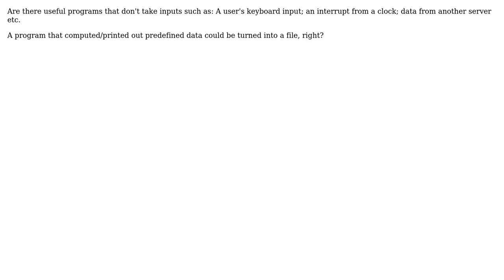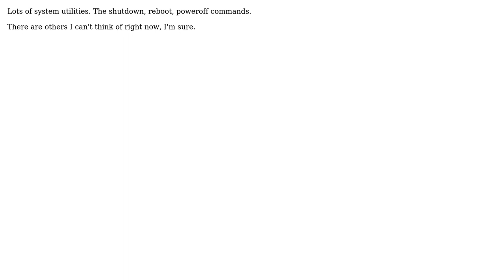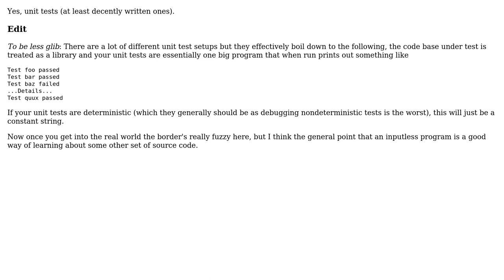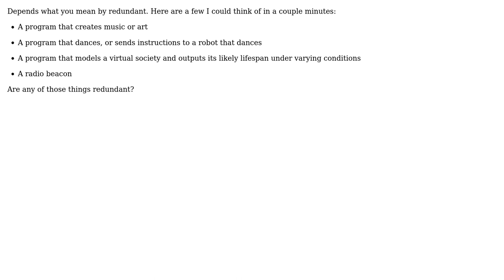Software Engineering: Is an inputless program redundant? (7 Solutions!!)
Software Engineering: Is an inputless program redundant?

With thanks & praise to God, and with thanks to the many people who have made this project possible! | Content (except music & images) licensed under CC BY-SA | Music | Images & others | With thanks to user Zan Lynx user walpen user Tobi user nomadictype user John Wu user J. Lenthe user Christophe user Basile Starynkevitch and the Stack Exchange Network Trademarks are property of their respective owners. You are responsible for your own actions.